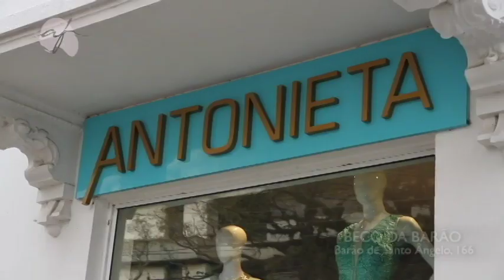PROGRAMA DO DIA 09/01/18